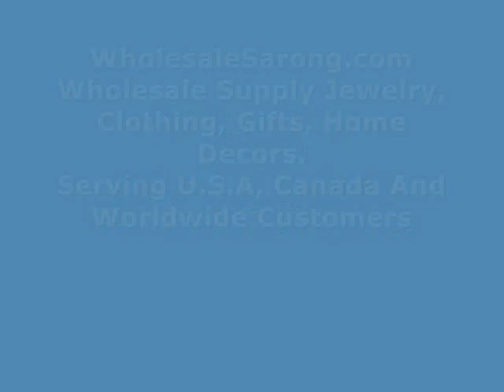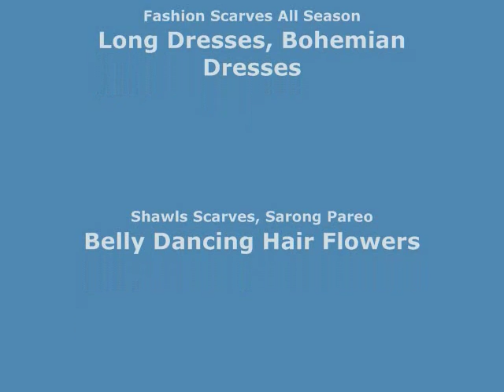summer clothing animal print sarong black white grey wholesale lava-lava wholesalesarong.com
wholesale summer clothing animal print sarong black white grey